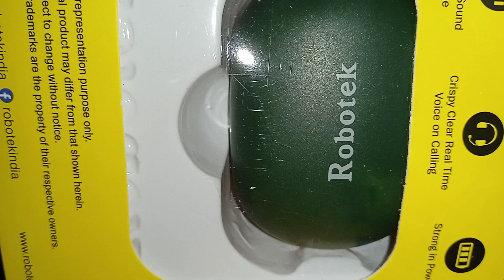review and unboxing my new robotek airpods wirless bluetooth